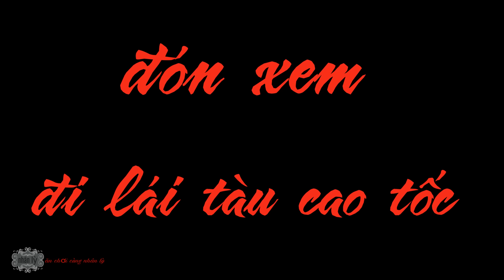💖25-resort mỷ có đẹp không